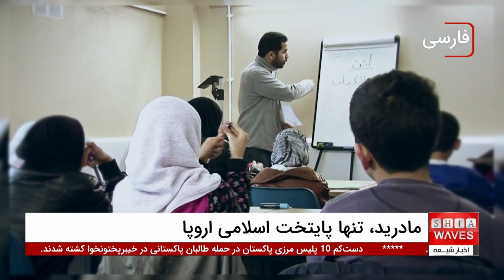مادرید، تنها پایتخت اسلامی اروپا: احیای میراث فرهنگی مسلمانان در اسپانیا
مادرید تنها پایتخت اسلامی اروپا، یکی از مهم‌ترین نقاط تاریخی جهان اسلام به شمار می‌آید. این شهر که با نام «مجریط» در دوران اسلامی شناخته می‌شد، از جمله مناطقی است که تاریخ غنی مسلمانان در آن موج می‌زند.
 مؤسسه فرهنگی اسلامی مادرید، به عنوان یکی از پیشگامان احیای این میراث، در تلاش است تا با برگزاری برنامه‌های آموزشی و گردشگری، آگاهی مردم و گردشگران را نسبت به تاریخ ارزشمند مسلمانان در اسپانیا افزایش دهد.

مادرید تنها پایتخت اسلامی اروپا - آیا می‌دانستید مادرید نه تنها به دلیل معماری و زیبایی‌های خود، بلکه به دلیل تاریخ پنهان اسلامی‌اش نیز مشهور است؟ اگر تا کنون این جنبه از مادرید را نشناخته‌اید، اکنون فرصت خوبی است که با تاریخ و میراث این شهر آشنا شوید.
شاید این سوال برایتان پیش آید که چگونه یک شهر با چنین قدمتی، همواره تاریخ اسلامی خود را حفظ کرده است؟ برای دریافت پاسخ و دیدن جزئیات بیشتر، حتماً ویدیوی کامل را ببینید.

ویدیوهای مرتبط